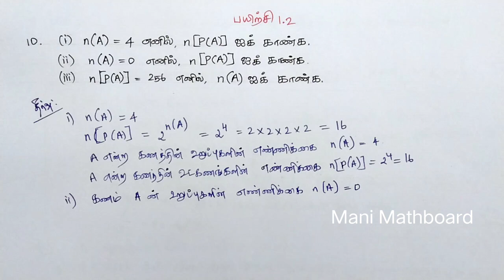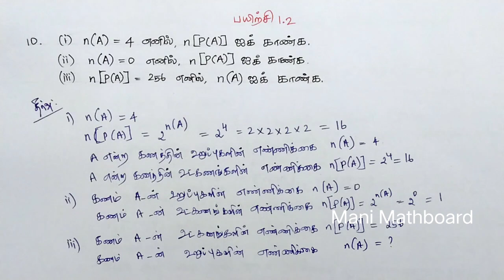Class 9 Maths Chapter 1 Exercise 1.2 10